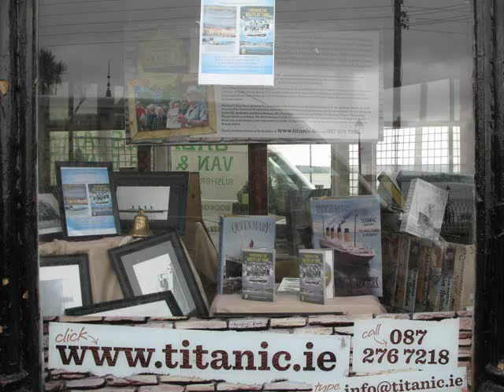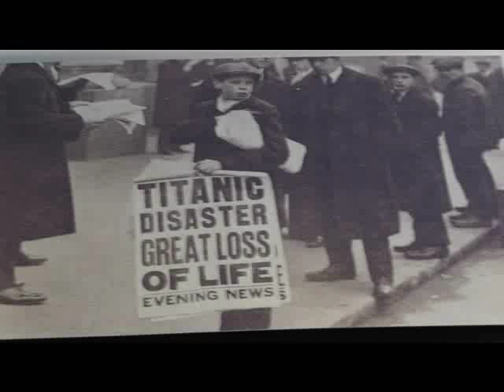Video letter from Cork Ireland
I have my hair clean cut.
In Ireland Guinness best among beer
Do you know the small harp picture is
in coin 10 Euro?
Do you know Cobh near Cork is a port
of call of Titanic?
Anyway enjoy my video which costed
only 10 Euro for hair cut by Irish C. Dion.